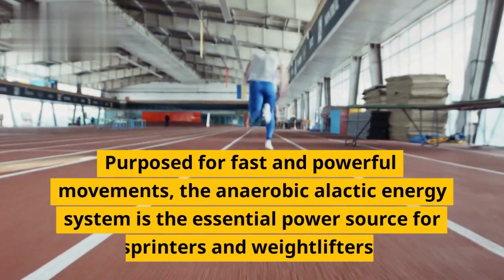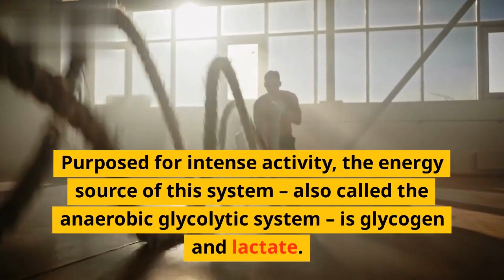Energy systems in human body | Sports Nutrition